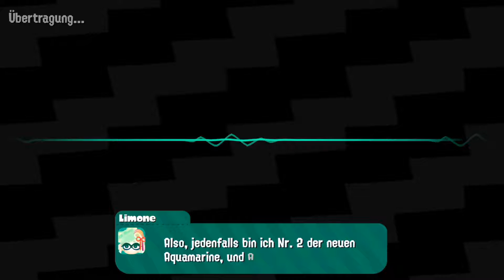Des OKTOPRESSORS Rache | Let's Play SPLATOON 2 Part 10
Spiel: Spaltoon 2
Publisher: Nintendo
Entwickler: Nintendo EAD
Spieler: 1-8
Genre: Third-Person-Shooter
USK: ab 6 Jahren
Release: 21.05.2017